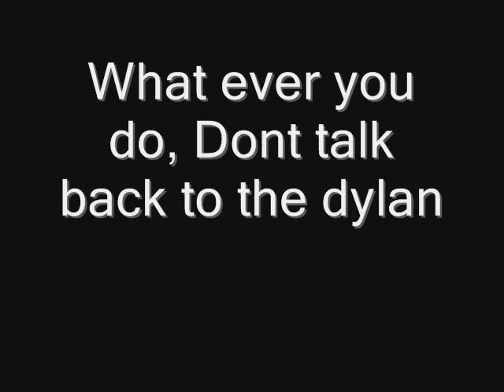windows movie maker clone and sound effect